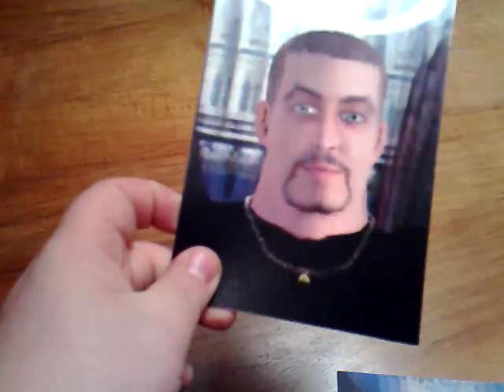Hologram photo From Second Life To Real Life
Mixed reality Memories: A picture taken in 3d world of Second Life rezzed in Real Life.